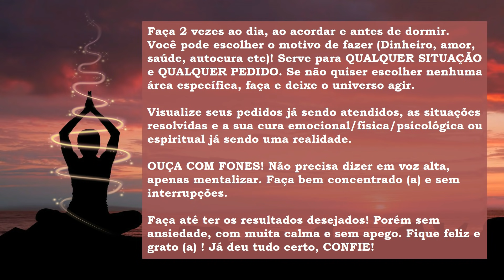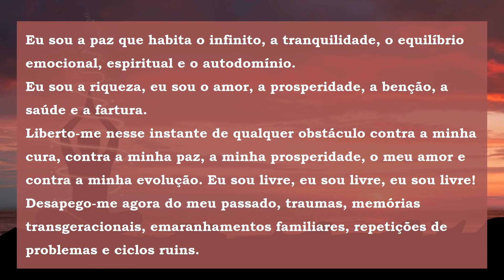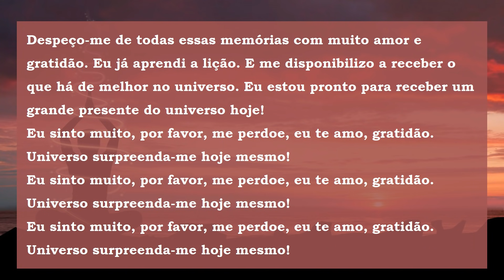Ho'oponopono para MULHERES E HOMENS: Autocura, Resolução de Problemas e Realização de Pedidos